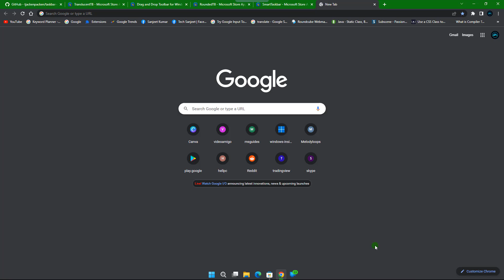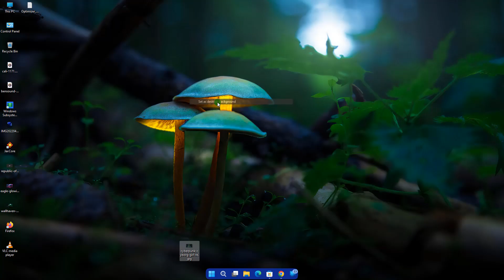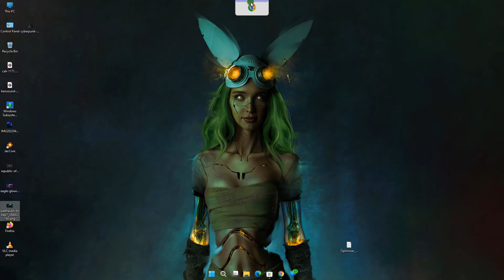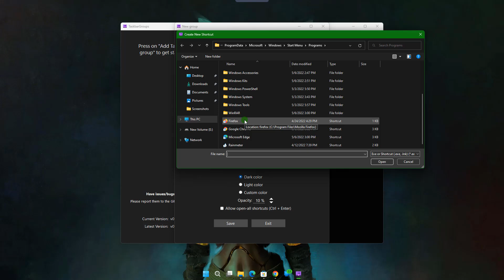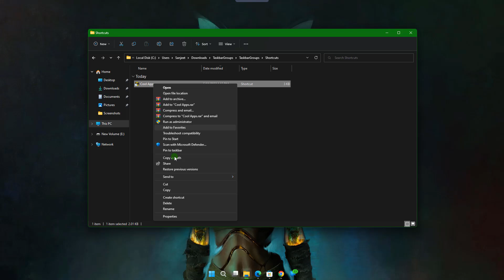5 Ways to Customize Windows 11 Taskbar | 2025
5 Ways to Customize Windows 11 Taskbar Free - 2025

○ how to customize your windows taskbar
○ windows 11 taskbar
○ how to customize windows 10
○ windows 10 taskbar customization
○ how to move taskbar windows 10
○ customize windows 10
○ how to customize windows 10 taskbar
○ how to customize taskbar windows 10
○ how to center taskbar icons windows 10